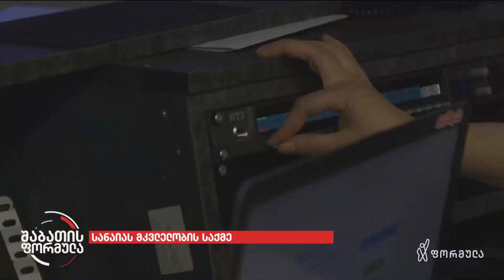სანაიას მკვლელობის საქმე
▪️ გიორგი სანაიას მკვლელობის საქმის ახალი გარემოებები